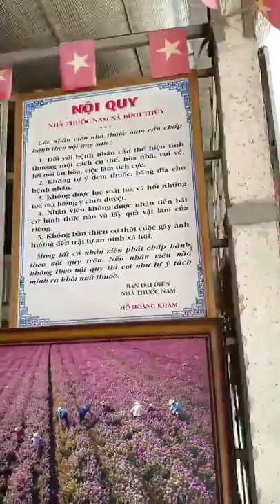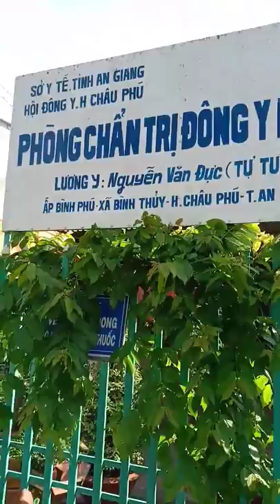Chia sẻ nhà thuốc nam từ thiện, khám chữa bệnh miễn phí cho cô bác nào cần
Nhà thuốc nam từ thiện của thầy Tư ngoan. Bà con nào có bệnh mà hoàn cảnh khó khăn thì đến đây khám và bốc thuốc hoàn toàn miễn phí, và có cơm nước. đây là tin vui cho bà con nghèo có hoàn cảnh khó khăn bệnh tật, bà con ở xa có phòng nghỉ. không phải đóng một lệ phí nào. Ấp Bình Phú. xã Bình thủy. huyện Châu Phú. tỉnh An Giang.
Thông tin lấy trên mạng Internet.